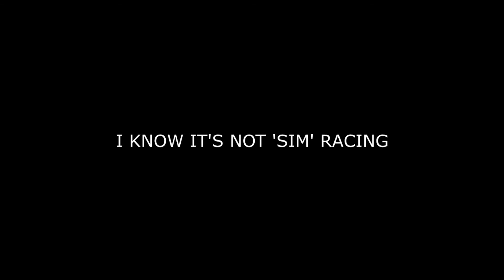Wreckfest | Super Serious Simulator...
This is 100% the best simulator on the market... If you're simulating a crash every other corner.
**More below**

Gear:
-Fanatec CSL Elite PS4
-McLaren GT3 Rim
-CSL Elite Load Cell Pedals
-Fanatec Shifter v1.5
-Fanatec Handbrake
-Simetik K2
-OMP TRS-E Seat

PC:
i7 4930k
Asus VE247H 24" (x2)
Asus VG248QE (Center monitor)
HTC Vive
AT2020 USB Microphone

All the gear used in this video was supplied by me. I'm broke now.
Intro and outro Music created by me.